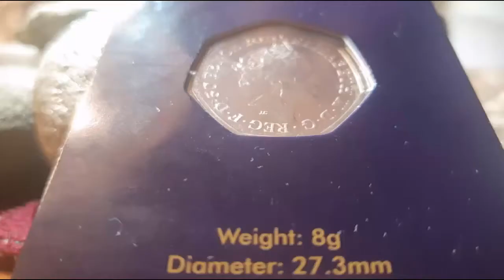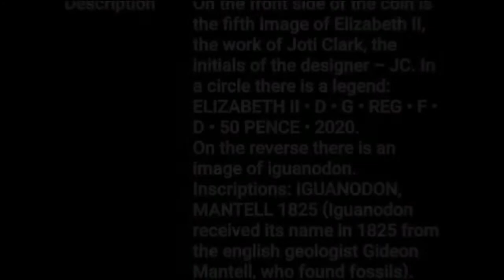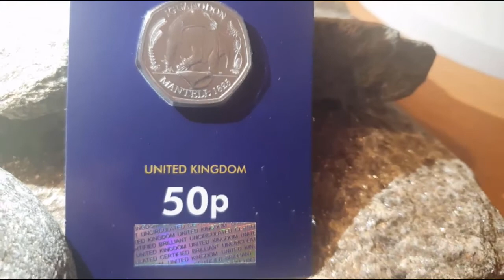50 Pence Great Britain 2020 Iguanadon